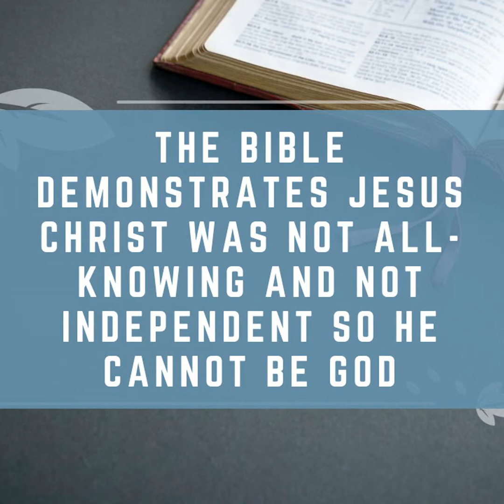The Bible Demonstrates Jesus Christ Was Not All-Knowing and Not Independent So He Cannot be God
BUY ISLAMIC BOOKS by The Sincere Seeker for Adults & Children on AMAZON: